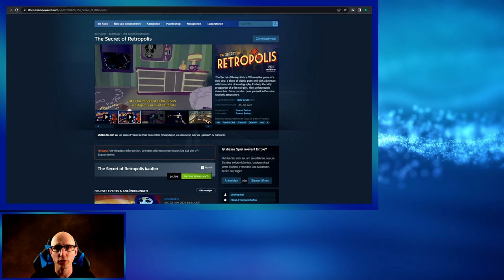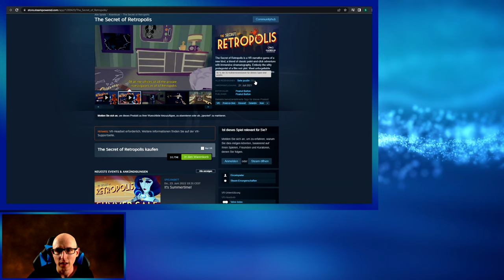Danke Community 🥳 1500 Abo Special - Gewinnspiel The Secret of Retropolis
Hallo VReunde der Virtuellen Realität

Wir haben es endlich geschafft gemeinsam haben wir die 1500 Abo Grenze geknackt und ich bin euch dafür sehr Dankbar.
Ich möchte euch auf diesem Weg ein wenig für eure Tolle unterstützung zurückgeben.
Schaut euch bitte aufmerksam das Video an.
Einsendeschluss ist der 28.10.22 um 15 Uhr
Danach wird es einen Livestream geben wo ich die Gewinner auslosen werde.
Wann die Auslosung startet, werde ich dann noch auf YouTube / Facebook / Discord bekannt geben.

Vielen lieben Dank für die tolle Spende vom The Secret of Retropolis Entwickler

Besucht uns doch in unseren Gruppen:
Facebook Gruppe VR World Germany

▌Inhaltsverzeichnis ▌

Intro 00:00

Einleitung 00:09

Gewinnspiel 04:53

▌Social Media ▌